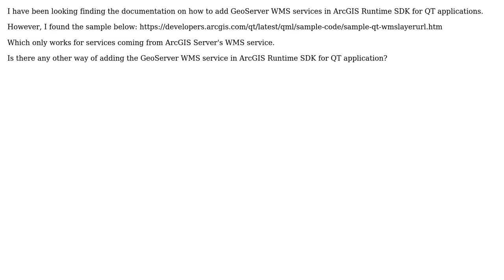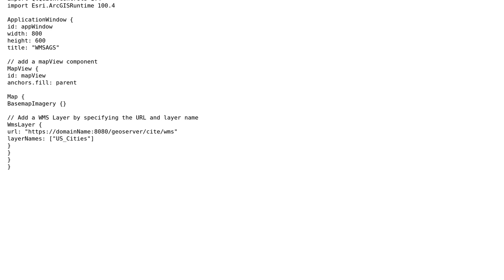GIS: Accessing GeoServer WMS service in ArcGIS Runtime SDK for QT application?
With thanks & praise to God, and with thanks to the many people who have made this project possible! | Content (except music & images) licensed under CC BY-SA | Music | Images & others | With thanks to user PolyGeo user Gurminder Bharani and the Stack Exchange Network Trademarks are property of their respective owners. You are responsible for your own actions.